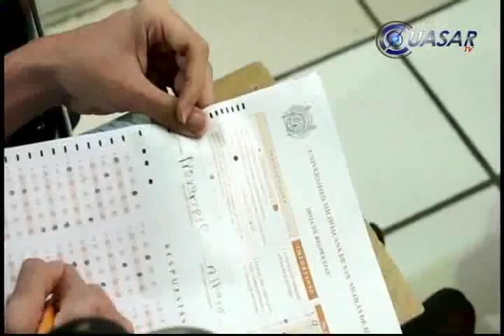18 mil jóvenes hicieron examen de ingreso a UMSNH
Un total de 18 mil 64 jóvenes realizaron examen de ingreso a los diversos programas, licenciaturas y bachilleratos de la Universidad Michoacán de San Nicolás de Hidalgo...